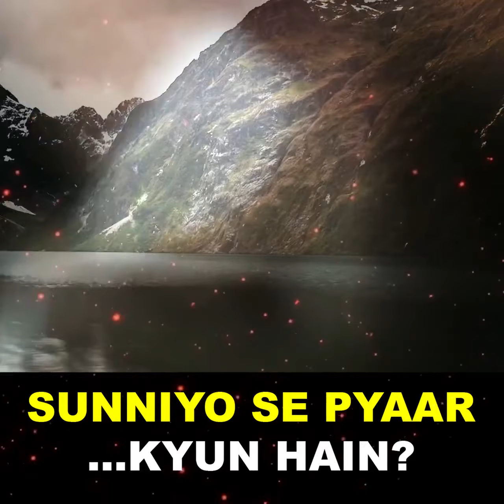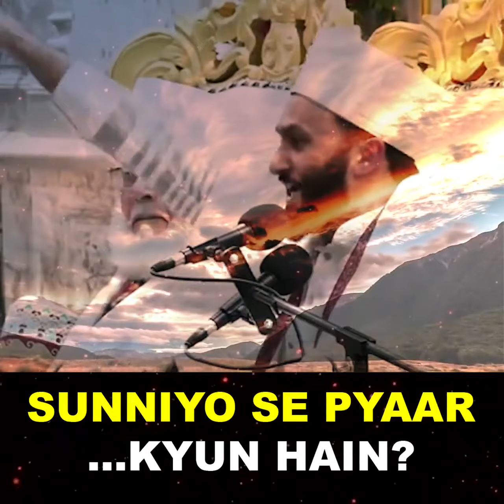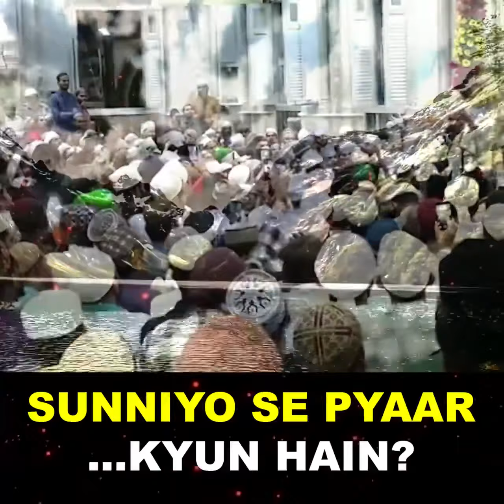Sunniyo Se Pyaar...Kyun Hain? - Shaykh Saqib Iqbal